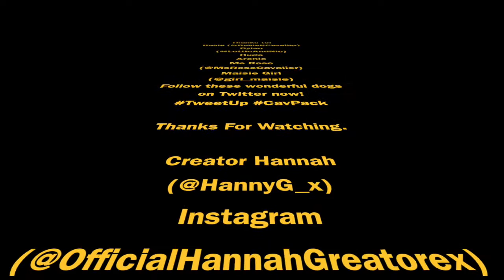Cav Tweet Up 23.10.16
So just who are these dogs?

Go and give these wonderful dogs a follow on Twitter now! ;)

Stay Cool & Peace Out